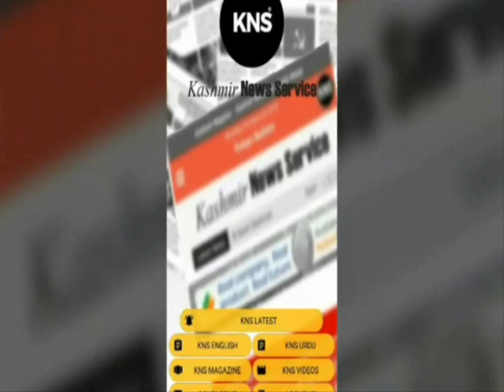Video: 18-year old youth abducted, killed by unknown gunmen in Shopian